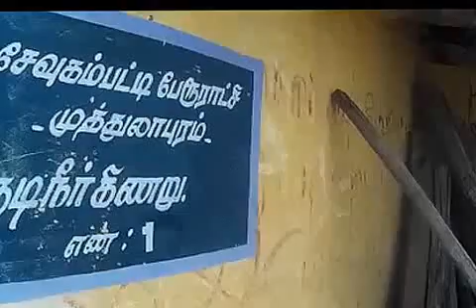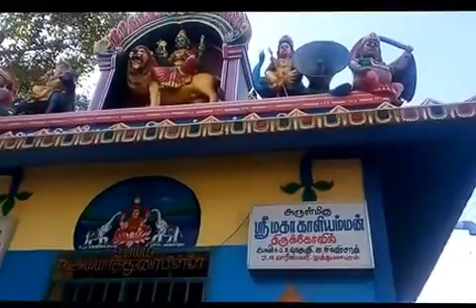26.2.2017 Dindigul Dt. near Batlagundu..4 kms..Muthalapuram.village.